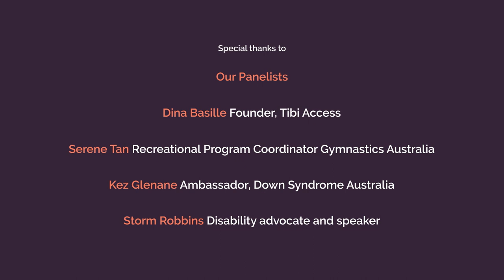ChatAbility Episode 1: Disability Inclusion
ChatAbility is a platform developed by @carersolutions , giving our community to opportunity to connect, engage and discuss all things disability. In our pilot episode, CEO and Founder of Carer Solutions, Jane Morrell, chats to a panel of guest about Disability Inclusion. Guests include, Dina Basille, Kez Glenane, Serene Tan and Storm Robbins.